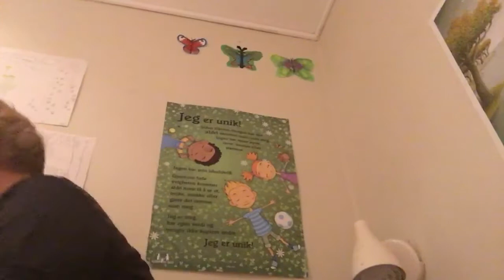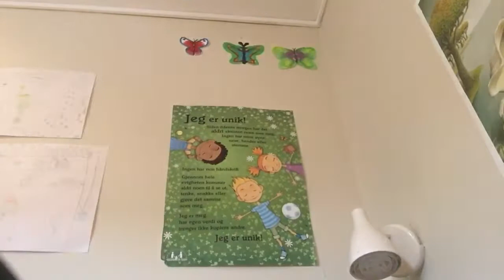5 ting du kan gjøre når du kjeder deg